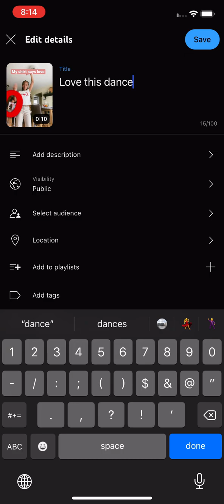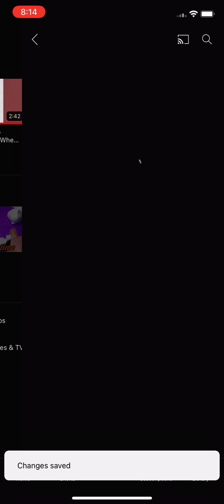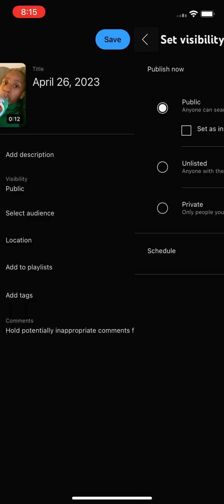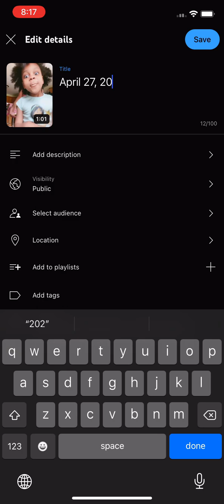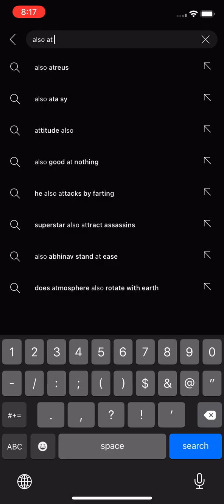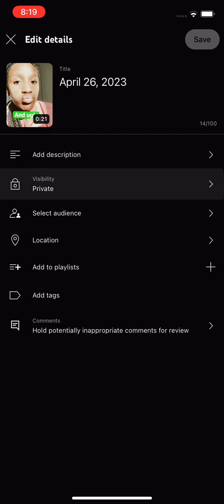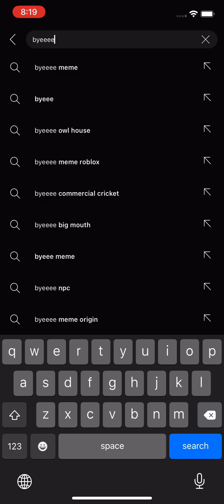How to make your locked videos public again||aaliyah in the house